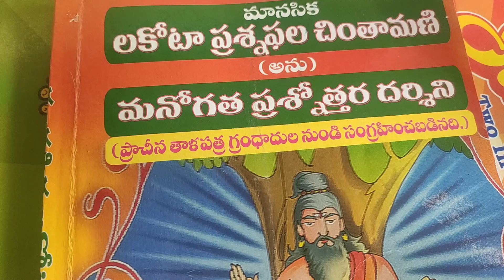SRH VS MI | RCB VS DC | WHO WILL WIN ? | ASTROLOGY IPL | జ్యోతిష్యం | mumbai | bangalore | rama true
ASTROLOGY IPL